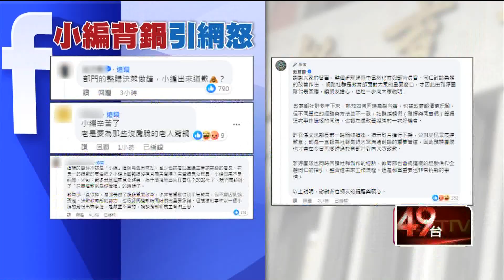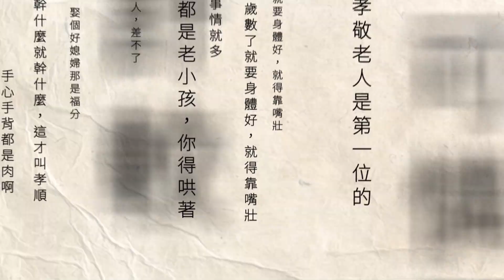「育兒片」挨轟只派小編出來擔！ 教長「1天連3歉」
教育部上個月推出「0-6歲國家一起養」宣傳影片，內容卻挨轟歧視動漫文化，且助長「少子化」。對此，教育部今（9）日發文，由小編「雅婷」代表致歉，讓網友再度砲轟怎麼會要基層員工出面扛責任。對此，教育部長潘文忠也出面滅火，表達歉意。